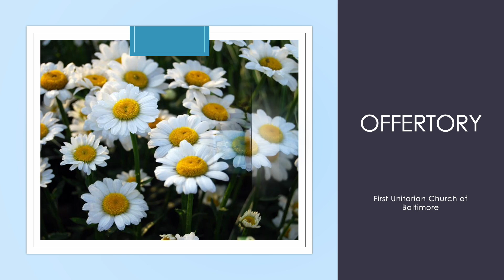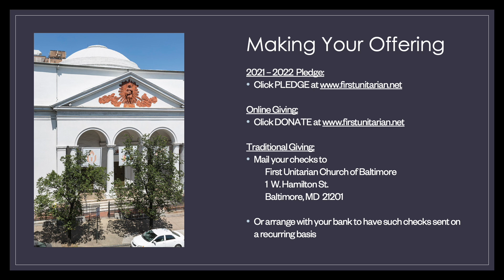April 10 Offertory: Jewish Folksongs: “Er hot mir zugesogt” (He made a commitment to me)